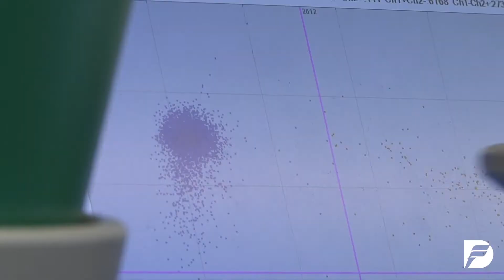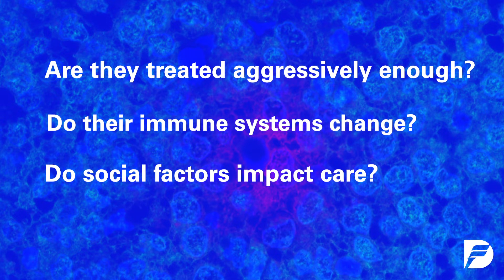Breast Cancer Research: A Focus on Older Women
Dana-Farber Cancer Institute's Dr. Eric Winer explains the need for an increased focus on studying older women with breast cancer and why the research pendulum is starting to swing in their direction.